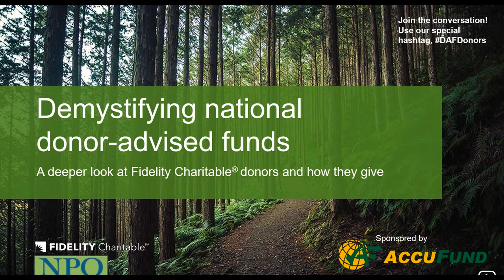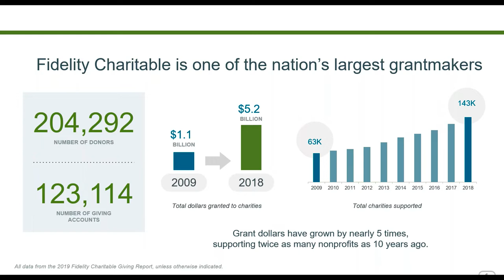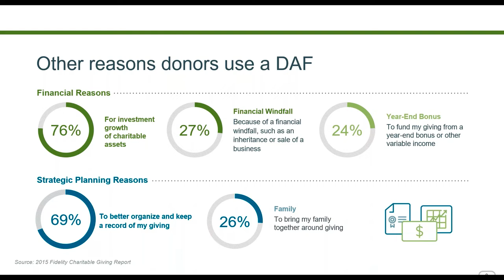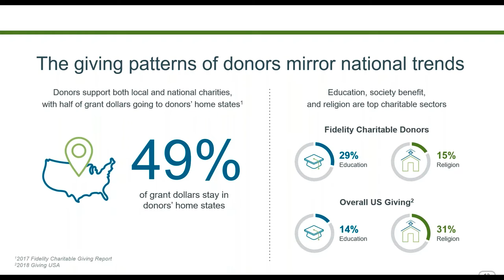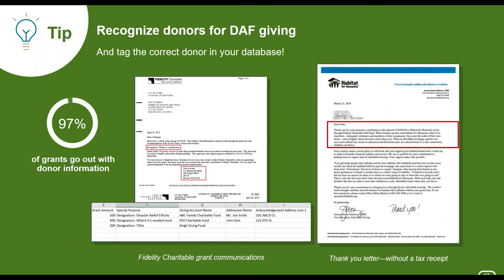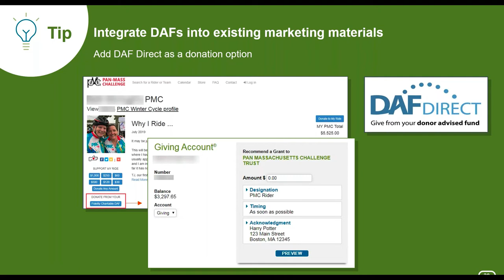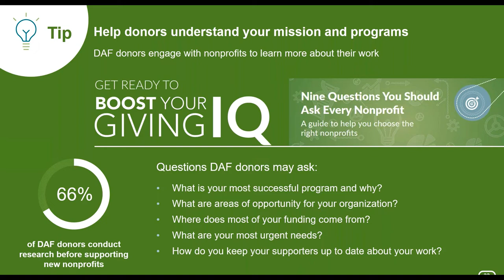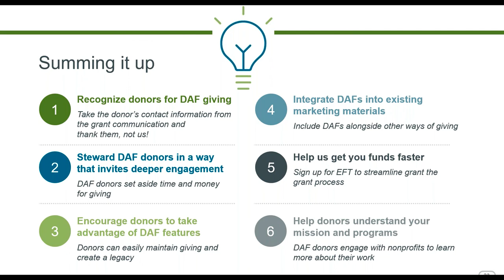Understanding Donor Advised Funds and their Donors